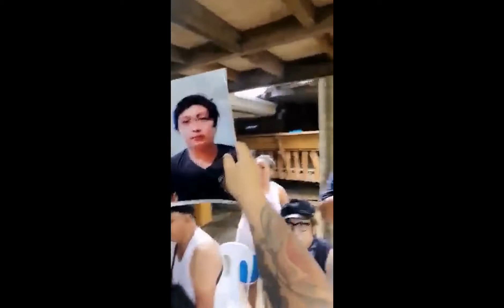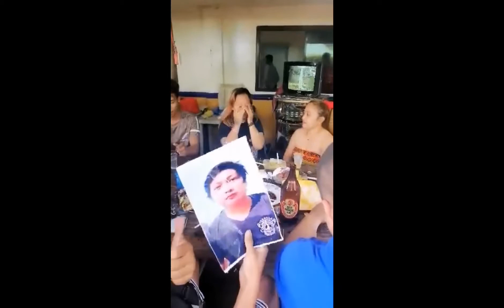happy pero sad 😢